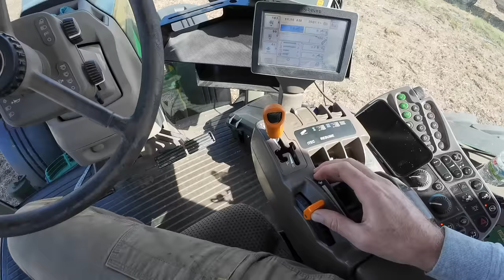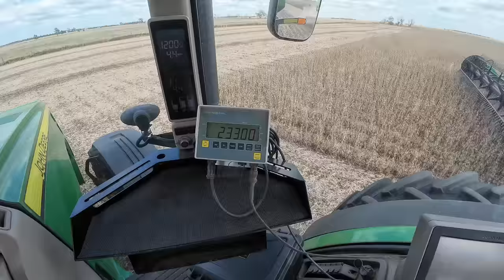Weird things we do to Survive Harvest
The product Brian and Cole have used for 3 calving seasons. "We haven't lost one calf from scours since we started using Optimizer"

Sonne Farms
57363